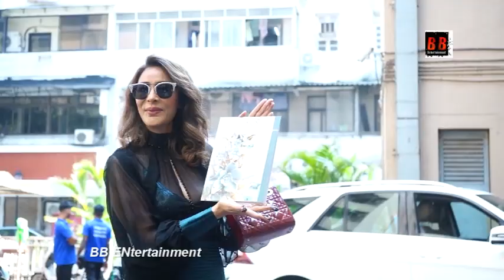Dr. Shagun Gupta Celebrates Her Birthday With Media Fraternity | Grand Birthday Celebration